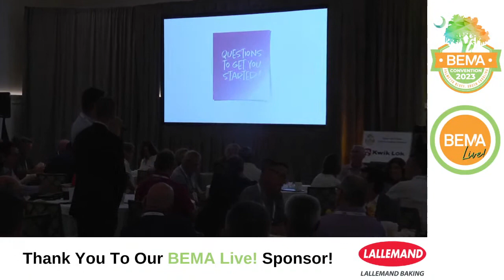BEMA Convention 2023 - Thursday Morning Opening Program and Keynote Speaker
BEMA Live! is your virtual option to watch the programming at BEMA Convention 2023.